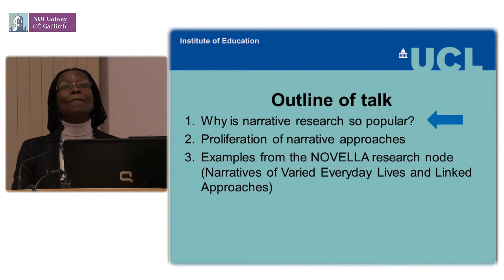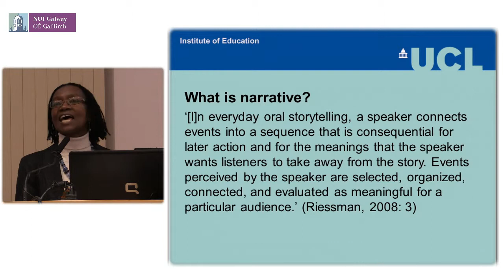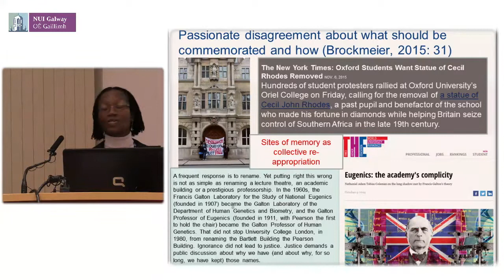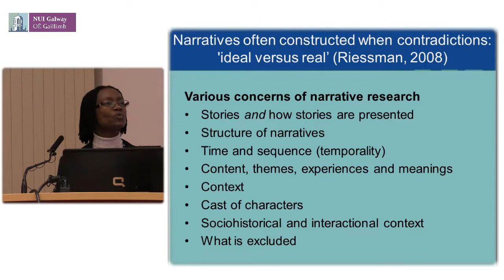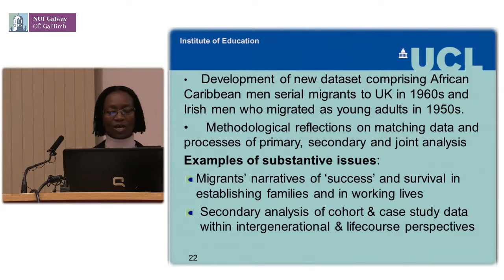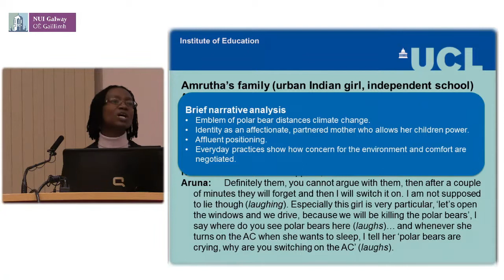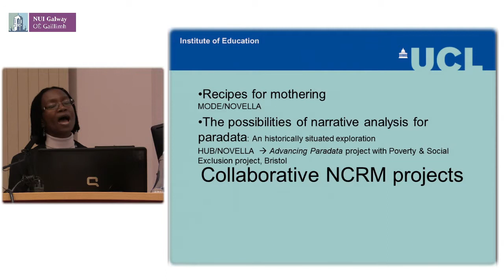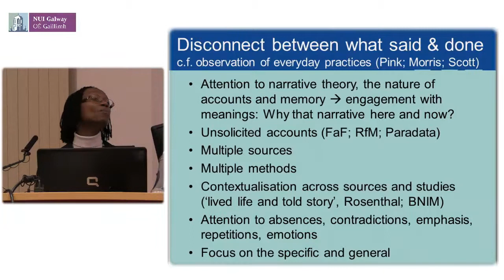Irish Narrative Inquiry - Ann Phoneix